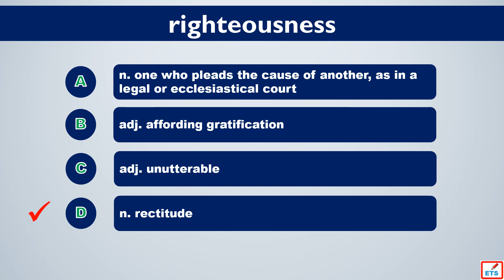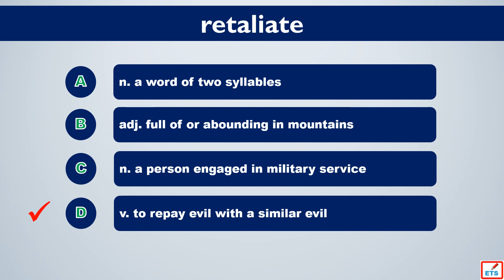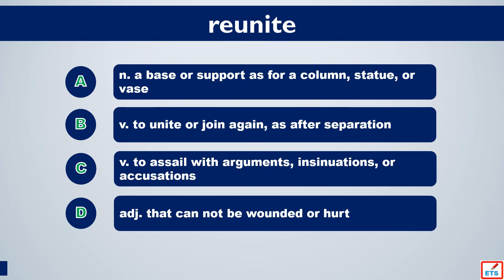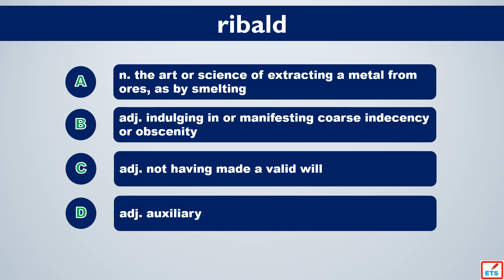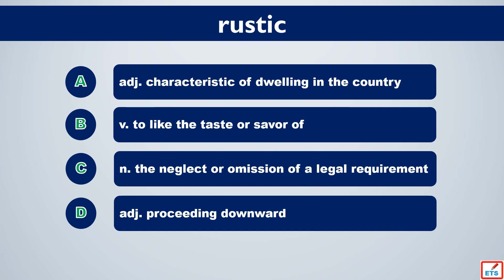SAT Vocabulary: Righteousness, Ruminant, Retaliate, Resilient, Reunite, Resent, Ribald, Respondent